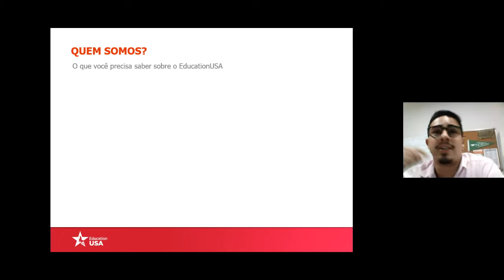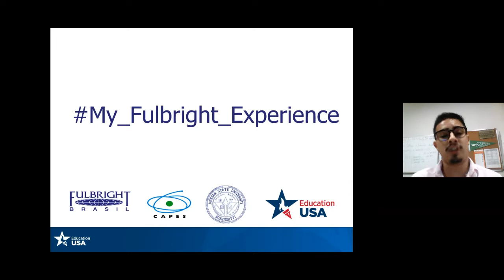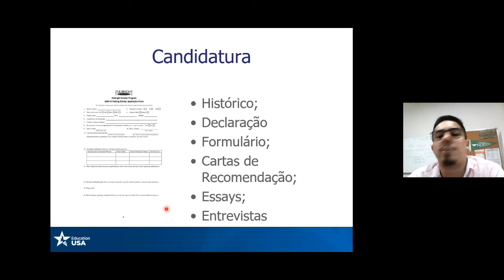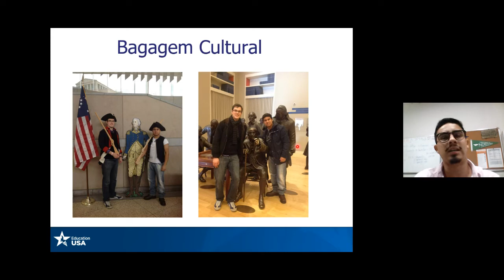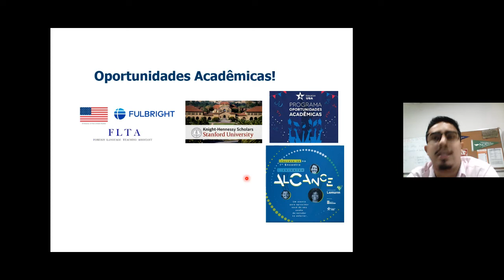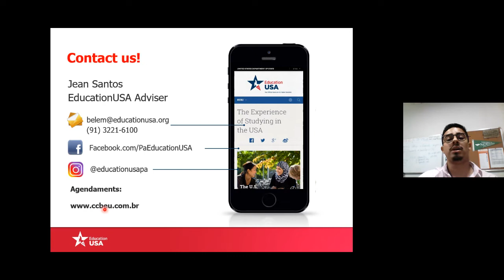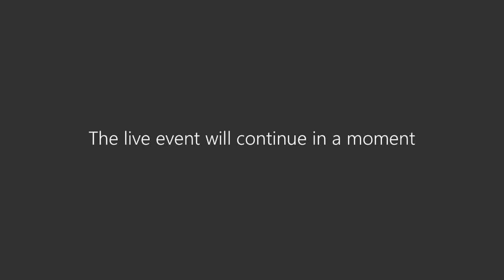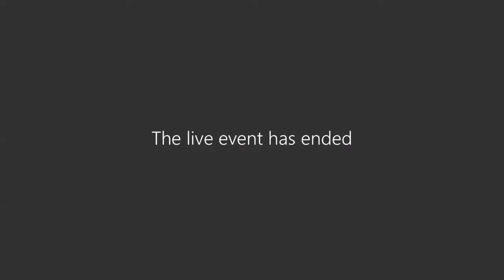LIve Carreira Internacional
Quer saber tudo sobre Carreira Internacional? Então confira a LIVE que rolou com a participação de Jean Santos – Professor e Orientador de Estudos dos EUA.